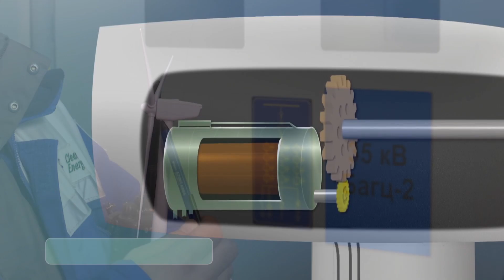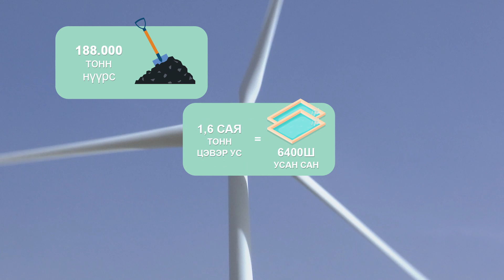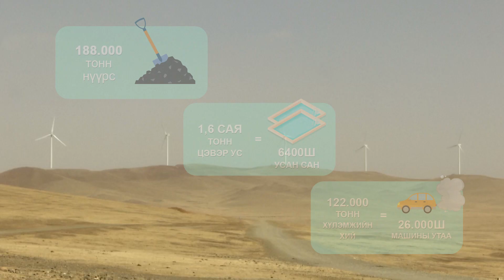🌍Эх Дэлхийн Өдөр🌎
Хүүхдүүдээ, өнөөдөр эх дэлхийн өдөр гэдгийг мэдэх үү?

БРИКХАУС тоглоомын дэлгүүрийн зүгээс та нартаа байгалд ээлтэй салхин цахилгаан станцийн талаар мэдээлэл хүргэж байна.

Салхин цахилгаан станц хэрхэн ажилладаг юм бол оо?

Туслалцаа үзүүлсэн "Монгол ТВ" болон "Клийн Энержи Ази ХХК" нарт баярлалаа☺️